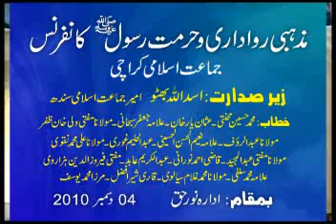Mazhabi rawadari O hurmat-e-RASOOL (S.A.W) confrence Molana Gulam Siaalwi